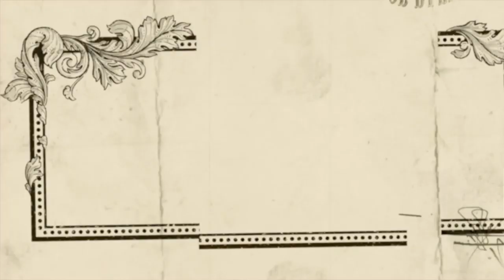Rolling Thunder Revue (2019): A Bob Dylan Story By Martin Scorsese - Official Netflix Trailer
Master filmmaker Martin Scorsese creates a one-of-a-kind movie experience: part documentary, part concert film, part fever dream. Featuring Joan Baez, Rubin "Hurricane" Carter, Sam Shepard, Allen Ginsberg, and Bob Dylan giving his first on-camera interview in over a decade.